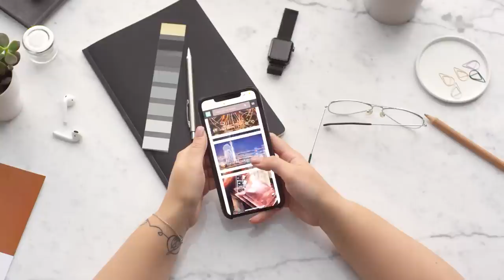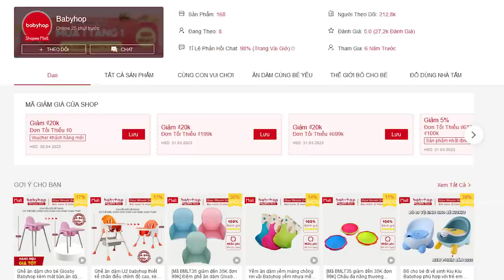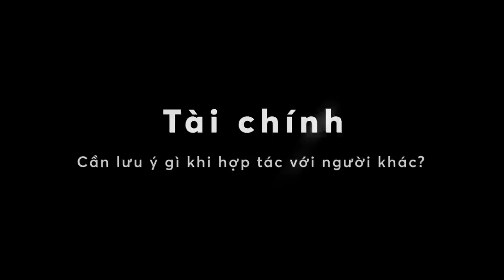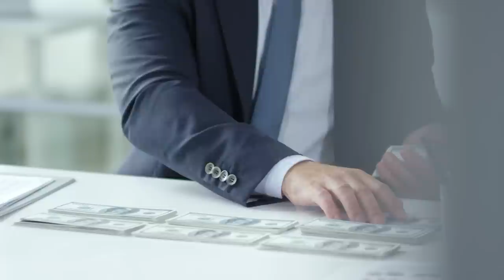TẤT TẦN TẬT VỀ BÁN HÀNG ONLINE TRONG 12 PHÚT | Vũ Minh Trà | TIỀN TÀI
TẤT TẦN TẬT VỀ BÁN HÀNG ONLINE TRONG 12 PHÚT | Nhện Làm Giàu | Vũ Minh Trà | SPIDERUM

Trong video này, hãy cùng Spiderum và anh Vũ Minh Trà giải đáp câu hỏi: Bắt đầu kinh doanh thương mại điện tử như thế nào?

Anh Vũ Minh Trà đã có hơn 8 năm kinh nghiệm trong kinh doanh online và Thương mại điện tử (TMĐT). Anh Trà cũng thực hiện các khóa đào tạo online về lĩnh vực này. Đồng thời, anh còn là một podcaster tại Trà Bô’s Podcast, một blogger và một trong những tác giả của cuốn sách "Mở khóa thương mại điện tử".

Ngoài ra, bạn có thể theo dõi thêm các nội dung về TMĐT của anh Trà tại
Khám phí bí kíp "lên sàn" Thương mại Điện tử cùng cuốn sách mới nhất của Nhà Nhện tại:
Ghé Nhà sách Spiderum trên SHOPEE ngay thôi các bạn ơi:
Nội dung:
00:00 - Intro
00:36 - Sản phẩm
02:15 - Marketing & Branding
04:31 - Vận hành
06:45 -  Tài chính
09:43 - Kiến thức
Khách mời: Trà Bô
Editor: Khánh Nguyễn